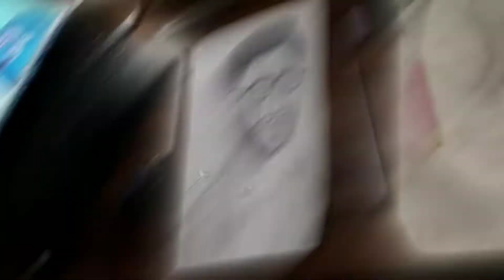carry minati best sketch in 5 minutes || pencil sketch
hello gys agar mera video pasand aaye to hamare video ko like kijey aur huma comments karke kuch tips jarur de